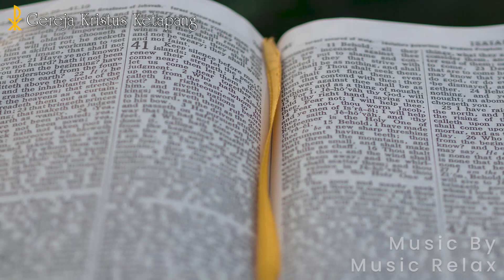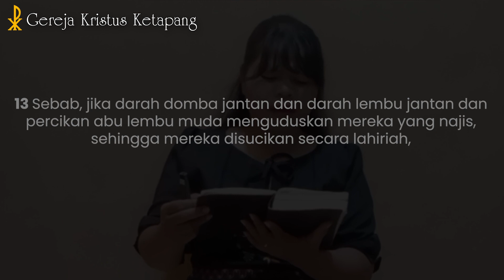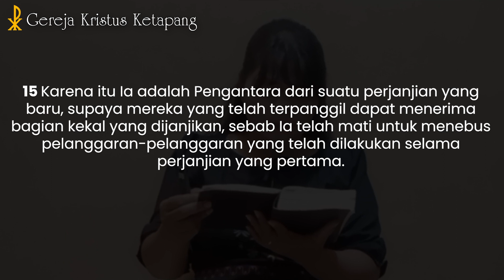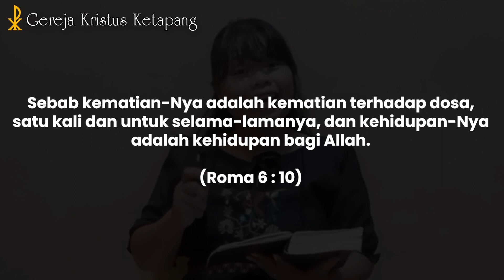Renungan 03 April 2023 - Ibrani 9 : 11 - 15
GKK Menyapa -  03 April 2023

Bacaan Alkitab : Ibrani 9 : 11 - 15
Pembicara : Pnt. K. Susi Sihaloho